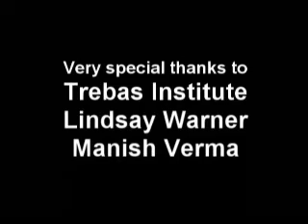Cell Phone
Do we really need to carry cell phones everywhere and talk about nothing important?